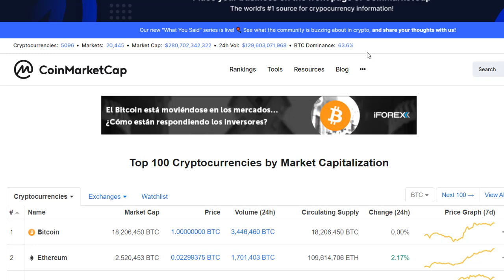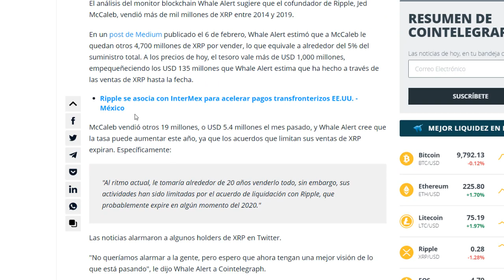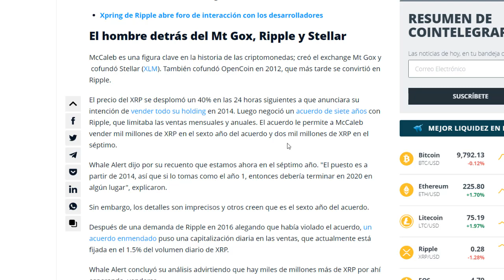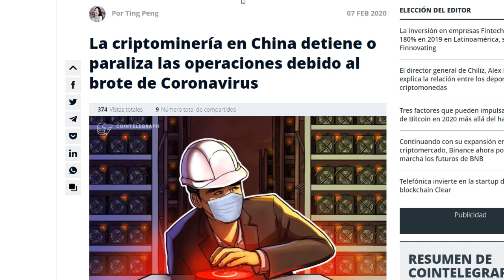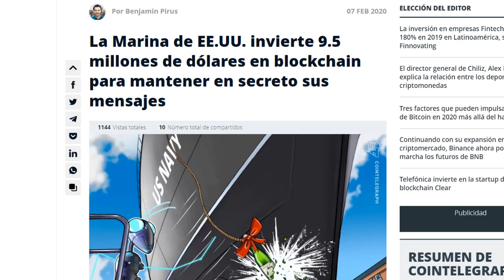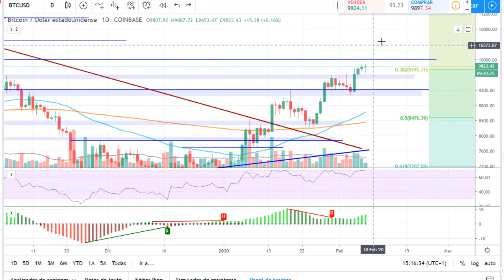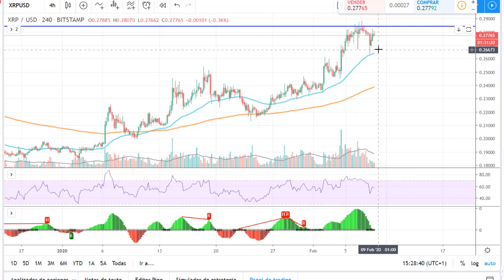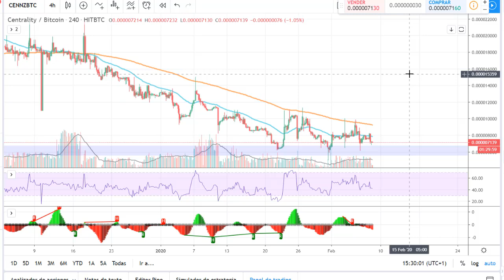cofundador de Ripple podría hundir el precio de XRP, bitcoin llega 10k en futuros noticias 8 febrero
En esta ocasion voy hablar del mercado y de lo que ha sucedido en las ultimas horas, donde bitcoin y las criptomonedas suben en una jornada mixta, un cofundador de ripple podria hundir el precio de xrp porque tiene miles de milles de monedas para vender, bitcoin llega a los 10.000 dolares en los futuros, ponen calificaciones a contratos inteligentes en ethereum, entre otras noticias importantes. En el analisis va estar bitcoin y varias criptomonedas.

wallet oficial si quieres hacer una donación:

→ Bitcoin: 3PCJ5u8DVXnFkcUmBcCdo14mGK7quEeTak
→ Ethereum: 0x2C57f9b07F18258aCCB71ec0B167F67fF685Be27